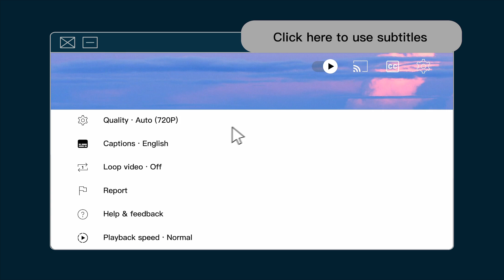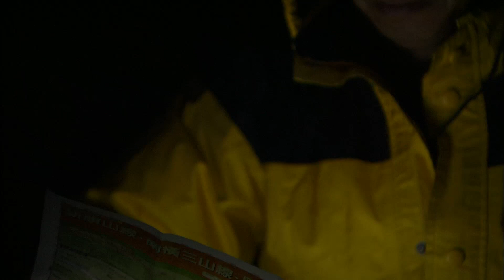[ENG SUB] Taiwan Mountaineer's Confession: Natural Formosa｜EP3–Part4｜ 福爾摩沙的指環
Natural Formosa Introduction:
According to legend, the ancient King Solomon had a magic ring, which allowed the wearer to communicate with insects, fish, birds, and beasts. We believe that on this beautiful island of Taiwan, there exists the same mysterious magic. “Natural Formosa” follows people who seem to possess the magic of this ring in their hearts, exploring the intimacy and moving stories of their interactions with the natural world.

This nature documentary series brings together fourteen touching stories, within the three themes of “Birth,” “Challenges,” and “Harmony.” Each of the people these stories focus on have contributed their lives and their wisdom to working hard at communicating with Mother Nature, attempting to find ways for humans to once again live in harmony with their environments.

“The Harmony”
3-1 Cultivating the Fields of Our Minds, 3-2 The Sound of Harmony, 3-3 Taste of the Northern Wind, 3-4 Confessions of a Mountaineer, 3-5 Dancing with the Ocean

This episode explores how people find ways to live in harmony with nature. The people whose stories are told in this episode have great respect and reverence for Mother Nature; they reject the idea that man can conquer nature and eschew wantonly extracting resources from the environment. Instead, they are working to once again learn how to listen to the voice of nature. The joy that they have found along the way, as they live lives of harmonious interactions with nature is an inspiration for us all, encouraging us to rethink our attitudes toward the natural world.